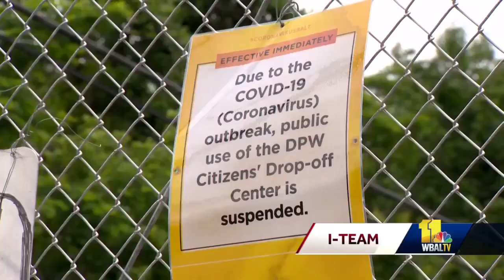DPW: Sanitation crews continue to work through trash collection delays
Baltimore's Department of Public Works officials continue to ask for patience, saying trash will be picked up. Delays are mostly impacting the city's east side.